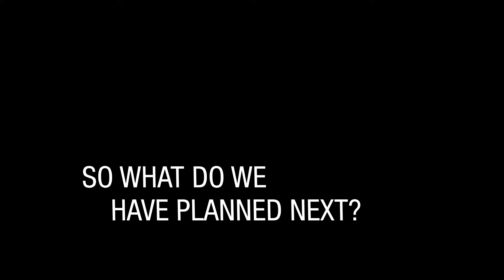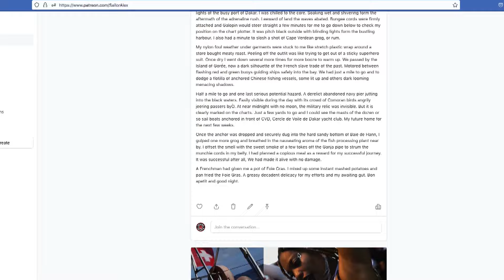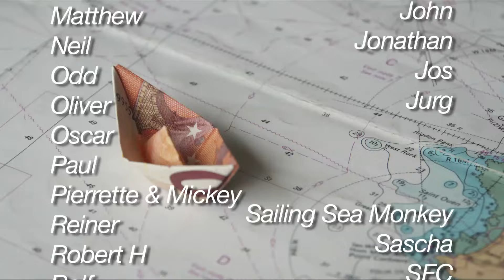Am I For Real? This Sailor Wanted To Confirm | Living & Sailing In Cabo Verde |Season 6 | Episode 45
This professional sailor came to my boat and asked me if I really lived on my boat. He has been following me on YouTube, as well as others, and discovered that some sailing YouTubers don’t actually live on their boats. He’s been a long time follower of Winded Voyage and said he loved my honest approach, but wanted to confirm if I was for real. What do you think?